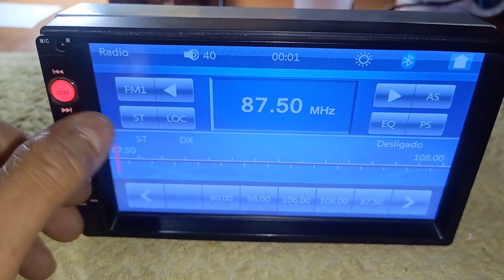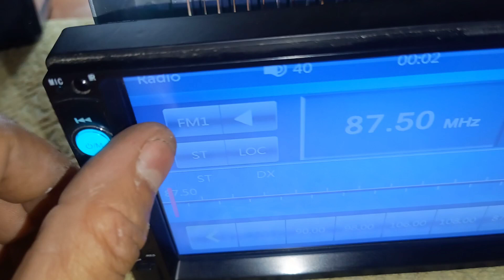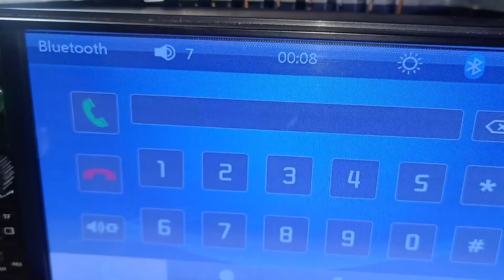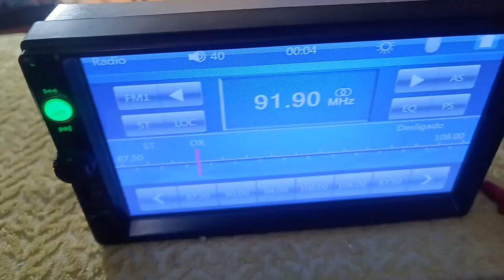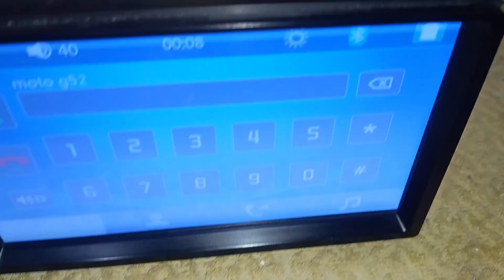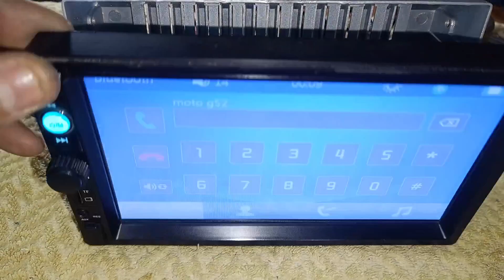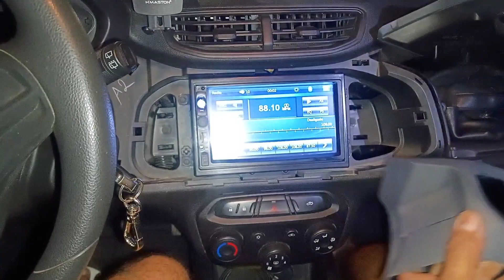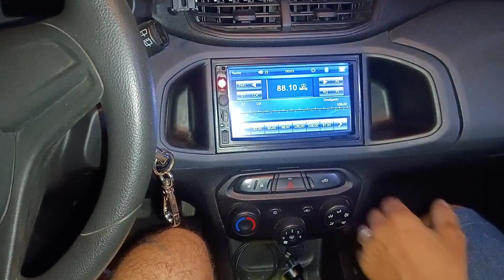CONSERTO MP5 SEM ÁUDIO APRENDA E FAÇA VOCÊ MESMO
No vídeo mostro como indentificar e trocar saída de áudio do rádio automotivo MP5 tutorial didático completo.

Ajude A Continua Com os vídeos pra vocês Faça uma doação Pra continuar com os projetos